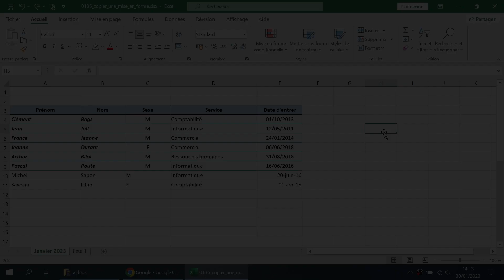Copier une mise en forme | Excel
• Copier une mise en forme

• Comment copier une mise en forme?